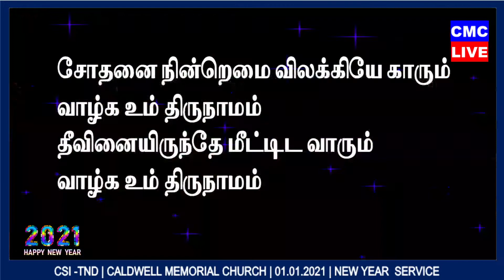CSI - TND - CALDWELL MEMORIAL CHURCH | கர்த்தருடைய ஜெப பாடல்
தென்னிந்திய திருச்சபை முறைப்படி கர்த்தருடைய ஜெப பாடல்